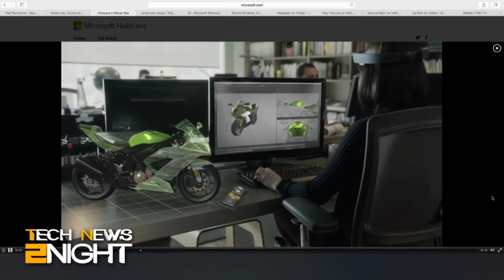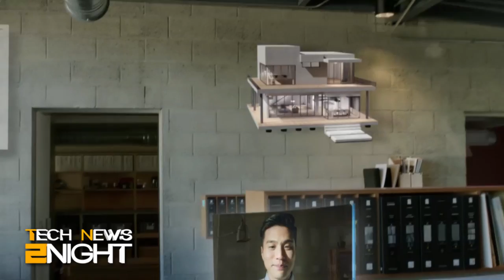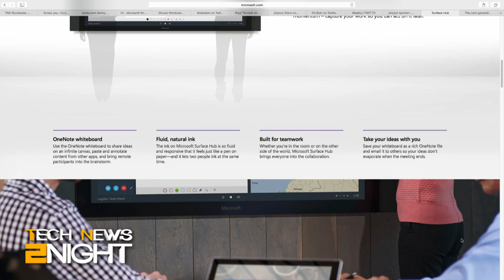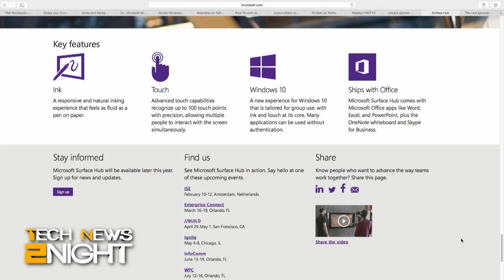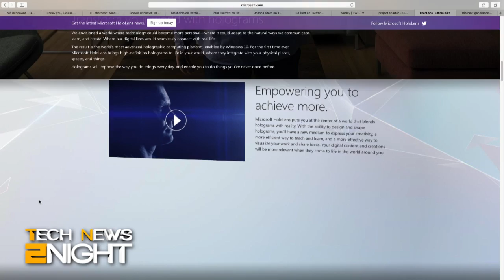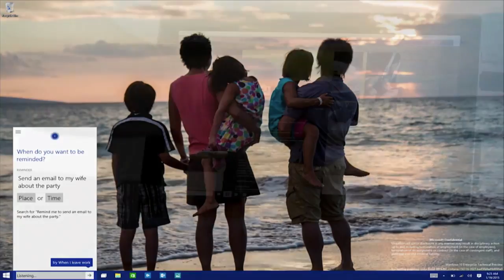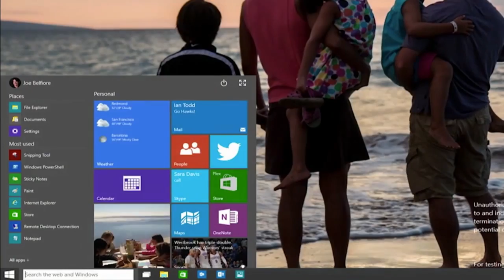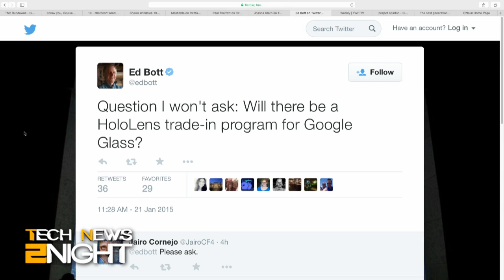Tech News 2Night 258: Microsoft's HoloLens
Microsoft announces Windows 10, Cortana on the desktop, the augmented reality HoloLens glasses, the new Project Spartan browser, the Surface Hub, and Wall Street's reaction to today's event.

Guests: Iain Thomson and Reed Albergotti